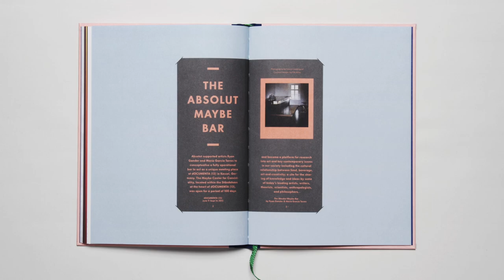Cocktail Companion by Absolut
Drinks by Ry Rocklen, Jeremy Shaw, Adrian Wong, Los Carpinteros, Ryan Gander, Mario García Torres and Mickalene Thomas.
Design by Frankenstein Studio.